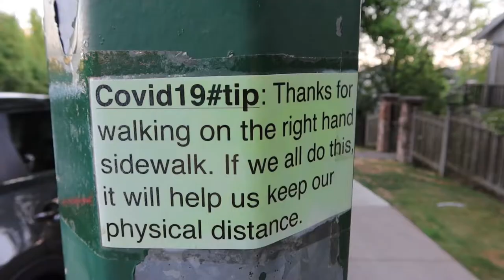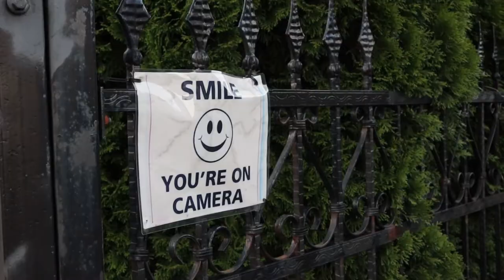Trying to Find Flying Squirrels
i embark on a quest to find flying squirrels, encountering many obstacles, such as mosquitoes